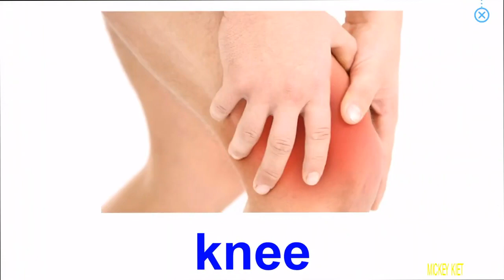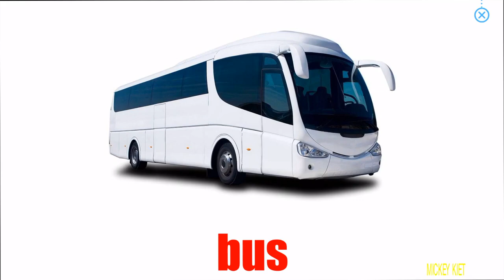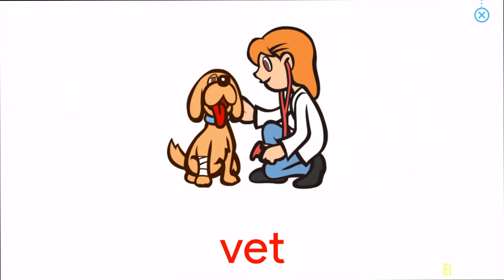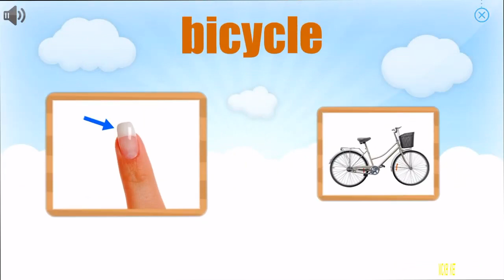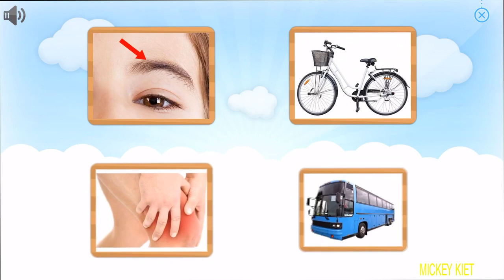Monkey Junior – Tiếng anh cho bé –Lesson 30 - Course 03 - Level Easy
Tiếng anh cho bé từ chương trình monkeyjunior $Tienganhchobe
Có đầy đủ các bài học theo từng mức độ cho bé từ 1 tuổi trở lên.
Các mẹ theo dõi kênh để biết từng bài cho bé ạ.
Monkeyjunior, english for children, english for kid, english, monkey junior english